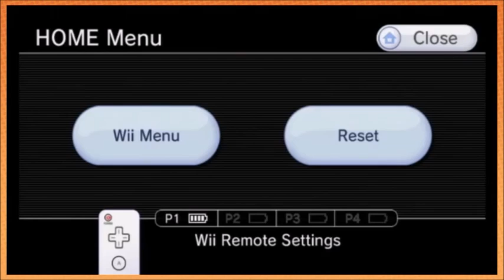Condensed Game Grumps - Punch Out Wii Compilation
About 2 hours and 30 minutes of footage condensed into about 45 minutes. This is my all time favorite Game Grumps playthrough.